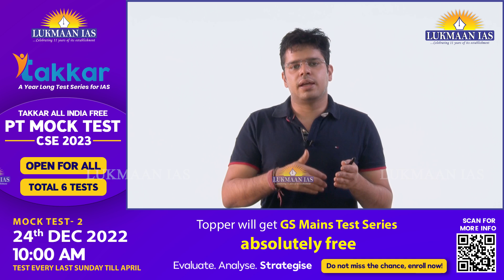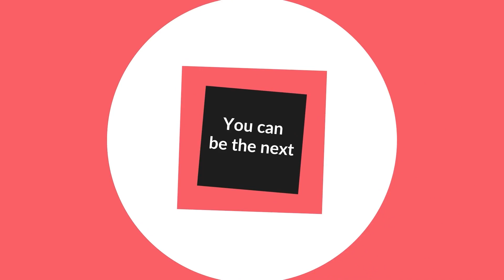PT 100 Topics Program | Quant & Reasoning Module for CSE 2023 | BY Vaibhav Tripathi - Lukmaan IAS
We bring to you:

1. Daily Current Affairs: A news bulletin.
2. WSDP (Writing Skill Development Program): Link for important articles, important quotes of the day, GS/essay/ethics mains-based questions for daily writing practice compiled from newspapers/blogs/websites/online news media like the Print, the Quint, and the Wire.
3. Daily writing practice: Every day one question for GS, ethics, optional subjects, and their model answers.
4. S Ansari and the Lukmaan team guiding on how to write good answers?
5. Detailed analysis of civil services examination based on the last five years' reports of the UPSC.
6. A separate forum for debate of optional subjects: how to opt for the optional subjects?
7. PT MCQ and their answers & explanations
8. Weekly Current Affairs
9. ED (Editorial Discussion) classes notes: The best substitute for current developments
10. Miscellaneous type of information/reports like the Economic Survey etc.

Increase your level of knowledge with our:

 👉UPSC PYQs Discussion: shorturl.at/bvATW
👉Toppers' Talk: shorturl.at/kxS23